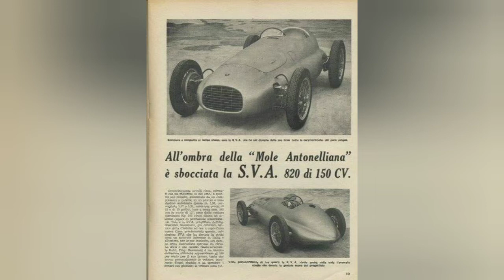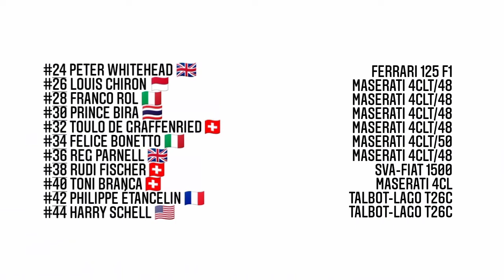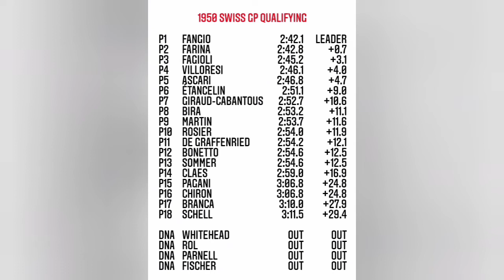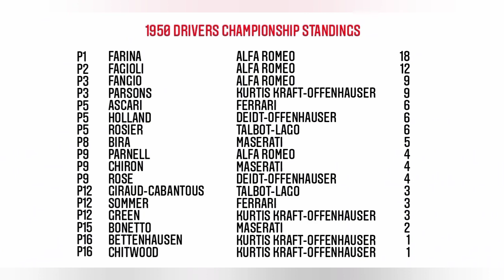Alfa Dominance • F1 1950 Swiss GP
Join me as we take a look at the 1950 Swiss GP at Bremgarten circuit.

Credit to Andrea Colombo for the footage shown in this.